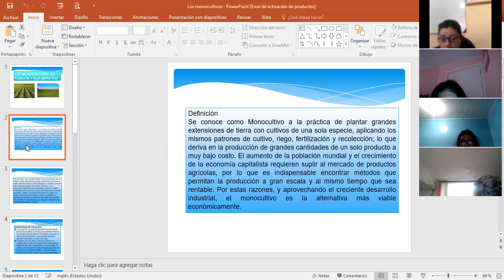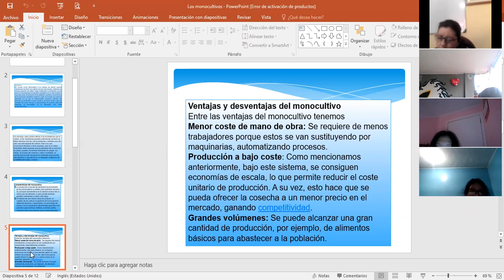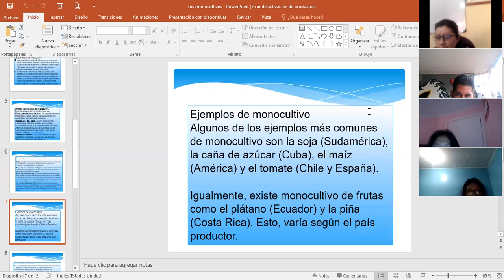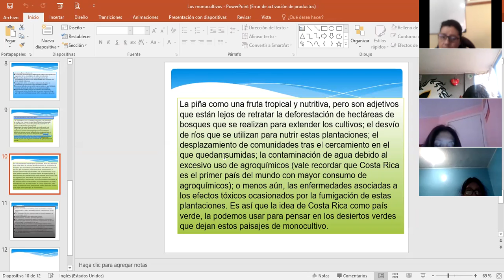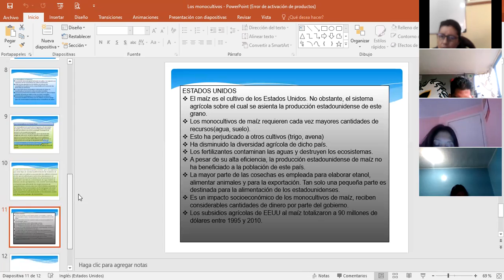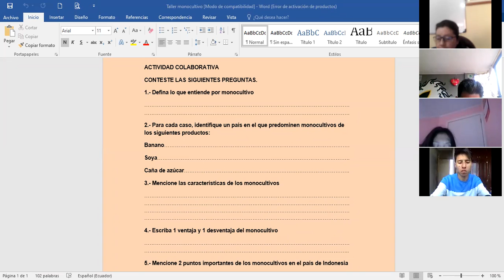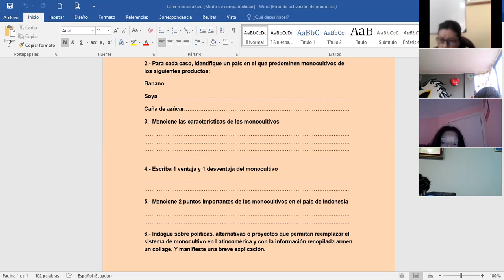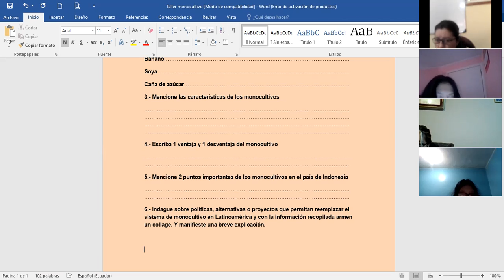3BGU B PROBLEMAS DEL MUNDO XIMENA 2MAR2022